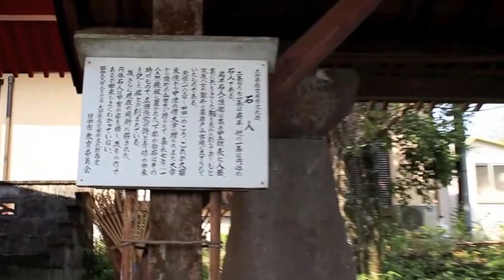石人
大分県日田市の陣ヶ原にある石人（せきじん）のご案内です。